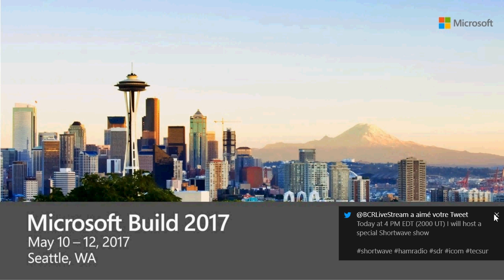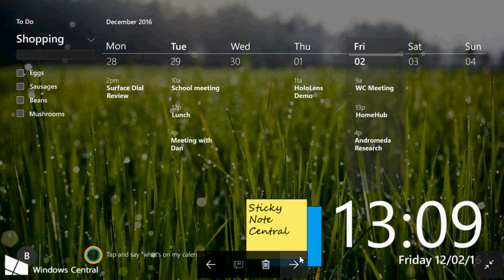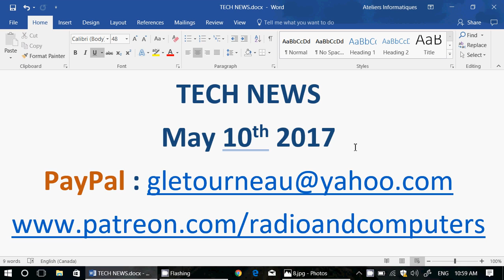Technology news May 10th 2017 Build Android Cortana Home Hub Security and more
Latest Technology news update for Wednesday May 10th 2017